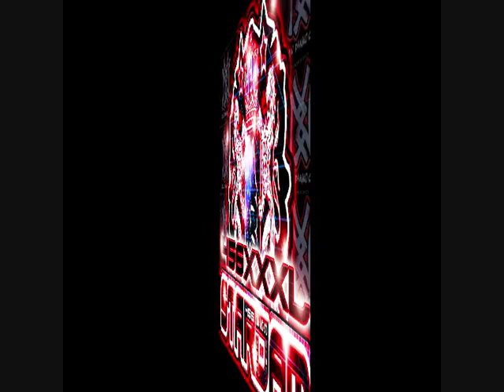HAILE SELASSIE I SHINE INSTRUMENTAL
HAILE SELASSIE I IZ KING OF KINGS
€€€€€ EURO IS DA NEWEST MONEY €€€€€€